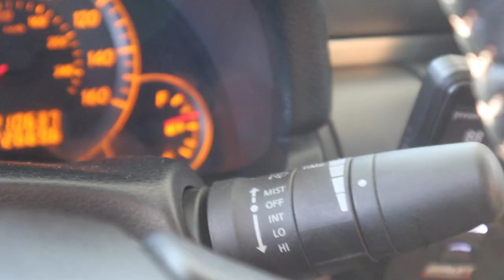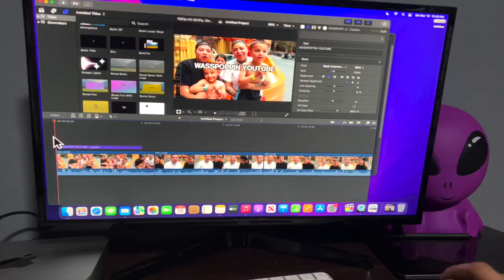VLOG | GYM | DOG PARENT